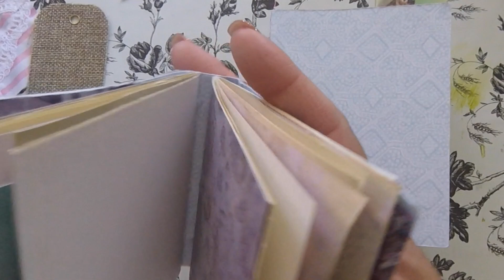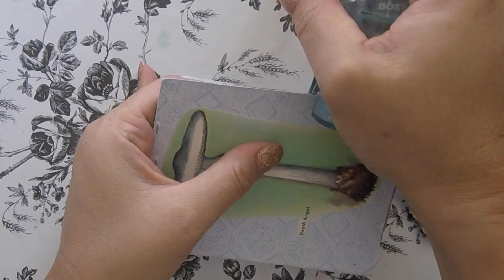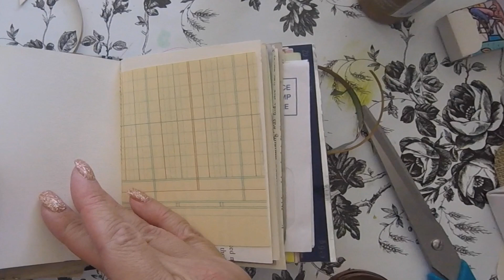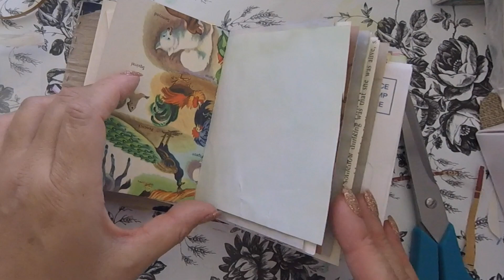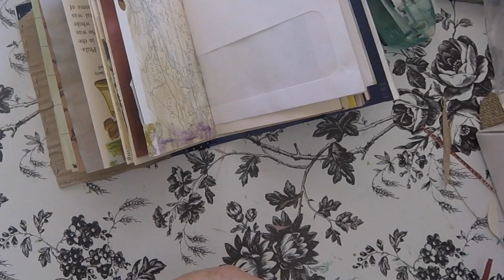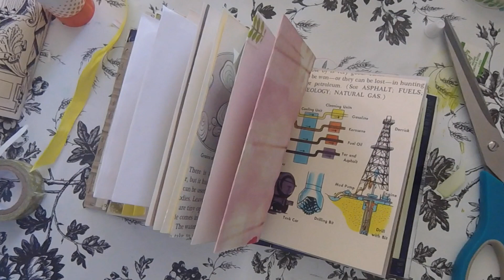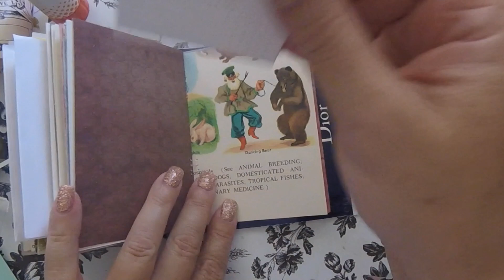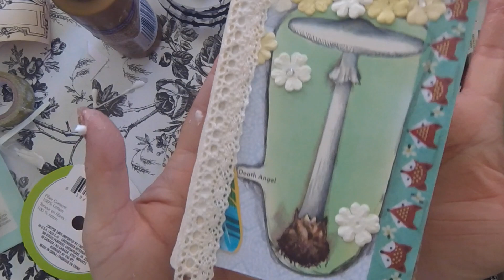Moving Day! Moving into a new mini junk journal